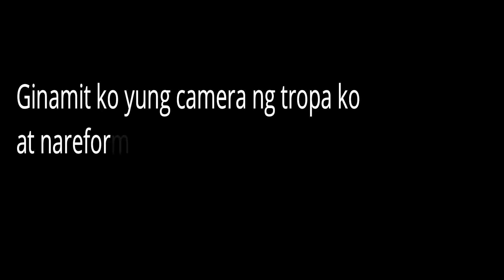VLOG 34 // PCU-DASMA INTRAMURALS 2019 || Let's Go TVL ARMADA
Follow nyo ko sa mga social media accounts ko